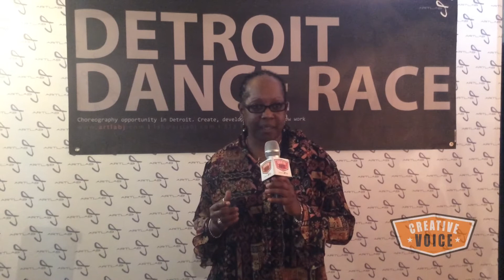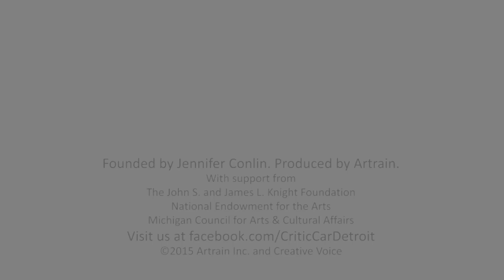Creative Voice: Jeri Sterrett @ 14th Detroit Dance Race